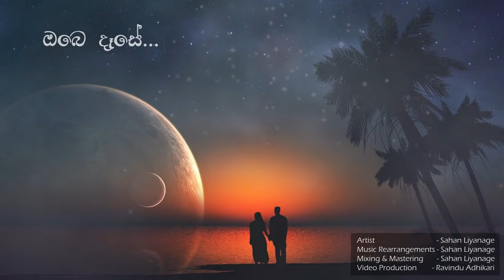Sahan Liyanage | Sanda Se Basa Noya (සඳ සේ බැස නොයා) Cover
Song | සඳ සේ බැස නොයා | Sanda Se Besa Noya [Re Make]
Artists | Kasun Chamikara & Shanika Madumali
Original Artists | Nirosha Virajini & Dammika Edirisinghe
Music & Melody | Thilina Ruhunage [THILINA.R]
Lyrics | Mahesh Rathsara Maddumaarachchi & Ravindra Srinath
B Plus Productions @ 2019

සඳ සේ බැස නොයා
මගෙ ලොවේ රැඳේනම්
කඳුලේ දුක දරා
ඔබ නමින් හිඳින්නම්
ඔබෙ දෑසේ...
රැඳෙන්නම්...
මියෙන්නම්...
පැතුමන් බිඳ දමා
ඔබ නොයා හිඳී නම්
සිත පුරා මා වියෙන්නම්
දෑස සේ රකින්නම්
මගෙ සුහදේ...
සනසන්නම්...
සැනසෙන්නම්...

පිණි මල් මාවතේ
ඔබේ දෑතේ වෙලී
ඇවිදන් යන්න ඇත්නම් පෙර වගේ...
සොඳුරුයි ආදරේ... හිමිවුනා සේ දැනේ...
ඔබ සදා.

මගෙ ලොවේ රැඳේනම්
කඳුලේ දුක දරා
ඔබ නමින් හිඳින්නම්
ඔබෙ දෑසේ...
රැඳෙන්නම්...
මියෙන්නම්...
පැතුමන් බිඳ දමා
දෑස සේ රකින්නම්
මගෙ සුහදේ...
සනසන්නම්...
සැනසෙන්නම්...